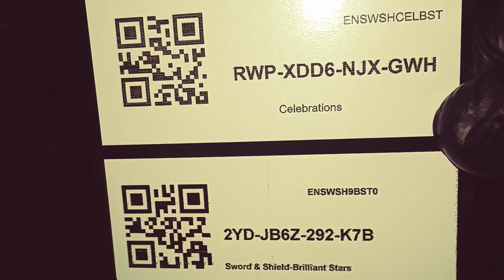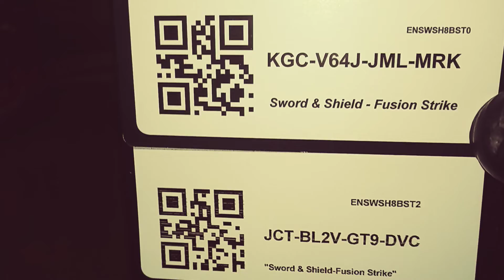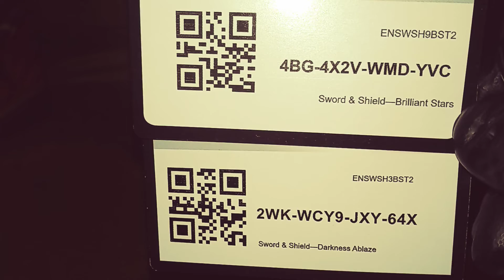Some more Pokemon TCG Online Codes Gifting! Enjoy these codes and have a great night!! ❤️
I promised you some more codes this evening and here there! Please remember to share with our other viewers!! Thank you!